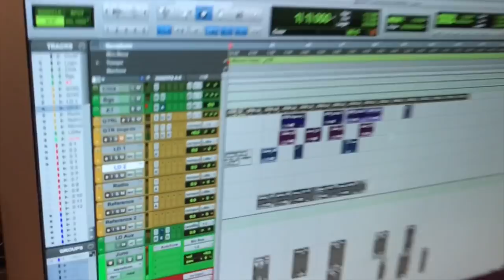Should I put this Song On my EP??? (hmmmm...)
Lyrics:

Stomach Grownlin’ in the middle of the night, woa
We at grandma house
Cuz we ain’t got nowhere to go
I know it’s been HARD
Tryna do it on ya own
I been askin GOD
Could he bless us wit a home???
We was little kids
Didn’t really understand
Why You been treated like a dog by another man
Just so we could have a place to live
They would take and you would give
I been trying to forgive
But you’re

Carrying the world
Put it on me
nowhere left to go?
I won’t let you be alone
Anywhere we are is home
(repeat)

UH!

Fixin' hot plates in the kitchen
No magic tricks
We ain’t witchin’
We eaitn' brocoli and chicken
they eatin' lobster and biscuits
i just hope christmas don’t miss us
Cuz candy canes is delicious
I tried to kick it wit big bro
But he be handlin’ biness’
i swear to God as my witness
That ima ask for forgiveness
For takin t-shirts from Target
Man I was tryna get lifted
It’s like the school say Im gifted
Then turn around say I’m twisted
Don’t give a fuck about algebra
Cuz my daddy was missin
This is my mission
Im hopin and prayin
wishin
Im begging up to the heavenly father
Man I just hope that he listen
It’s like it’s wifi wit glitches
They throwing 'bows while I’m kissin’
Don’t really fight
One condition
You touch my mama Get STITCHES!

CarryingTheWorld Hey guys, its ME... JUNOtheARTIST 😳🤚No more hiding. this is the REAL ME. over the next month I'll be in the studio, recording my first EP as I share my REAL/RAW story with you guys 😫For the very first time, you are going to experience me in my raw element, completely unfiltered and uncensored. I hope you guys give me a chance to make some mistakes cuz Lord knows I do every single fucking day 😳 . Just. come along for the ride!!! You ain't doing nothin else for the next THREE minutes!!! LOL 🙄 😜 NewArtist DebutProject HelpIsNotOnTheWay 10.27.18 To all my real fans out there, THANK YOU for believing in me. It's because of YOU GUYS that I even have the courage to ATTEMPT THIS.